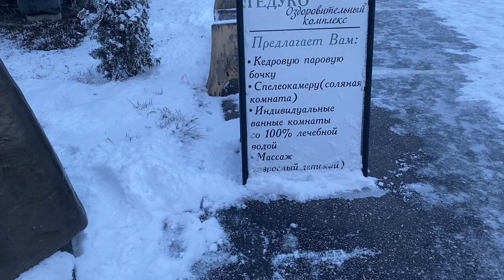Нальчик - термальный комплекс Гедуко. Кабардино - Балкария на Северном Кавказе.25.01.24г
Гедуко - термальный комплекс в Нальчике - КабардиноБалкария. СеверныйКавказ. 25.01.24г Подземные горячие воды вытекают в этом прекрасном бассейне, немного окрашены в бурый цвет и имеют запах керосина, маслянистая вода слегка скользит по коже. В общем, живая вода тонизирует и оздоровляет.